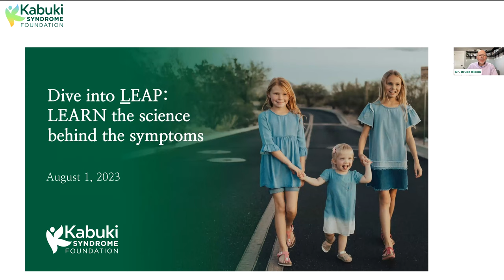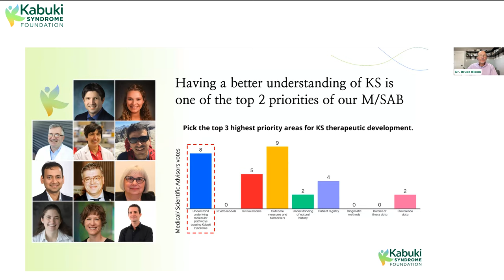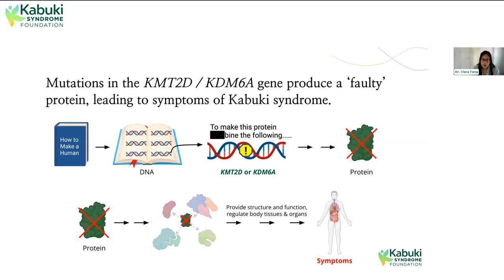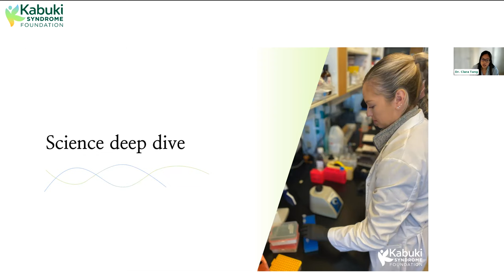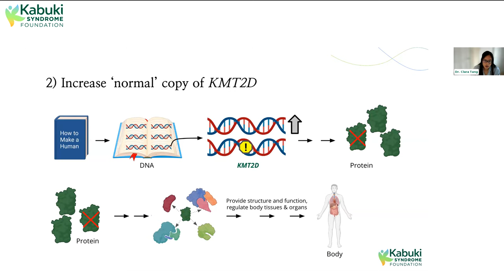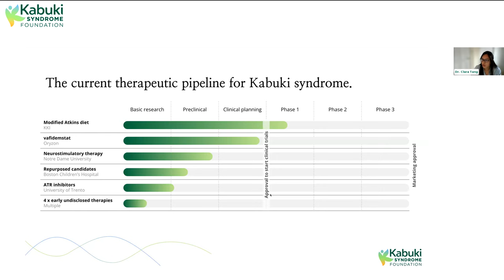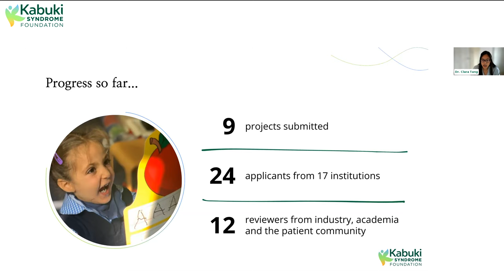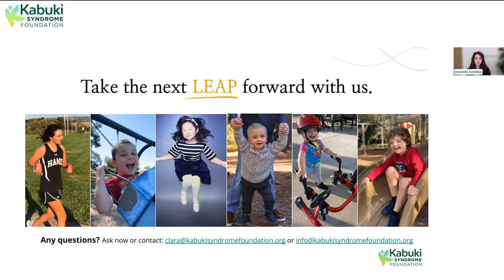LEAP into LEARN the Science Behind Kabuki Syndrome - How KSF's Discovery Grant Can Unlock Treatments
Thank you for joining us live on August 1, 2023! Our research team shared how genetic changes cause the symptoms of Kabuki syndrome and how WE CAN find treatments. Your support can make all the difference - rare disease treatments are fueled by those affected. Questions?

This webinar features:
Dr. Bruce Bloom, KSF Chief Science Officer;
Dr. Clara Tang, KSF Director of Research;
and Amanda Gamboa, Mom to Ripley and KSF Outreach Coordinator.

Download resources about Kabuki syndrome, see all research opportunities and clinical trials, or make a donation please
Together, we can find treatments faster.

Kabuki syndrome is a rare genetic disease with no syndrome-specific treatments. The Kabuki Syndrome Foundation is dedicated to driving research efforts that show promise to treat or cure Kabuki syndrome through fundraising, knowledge-sharing, and collaborating with researchers around the world.